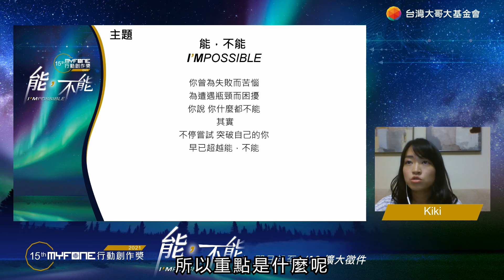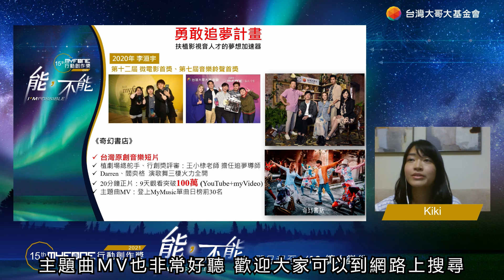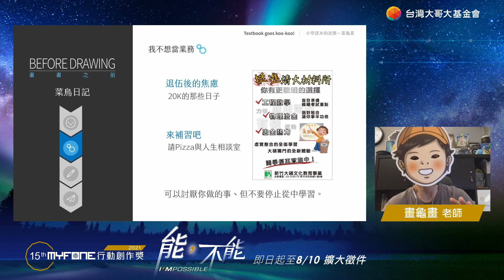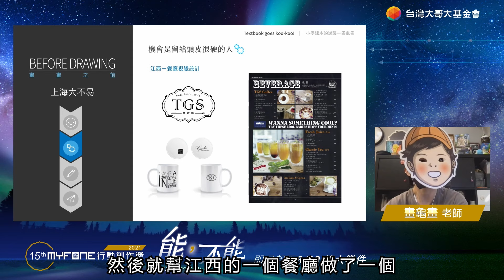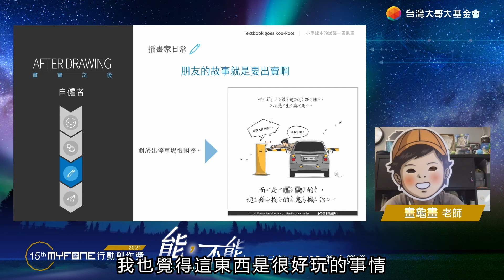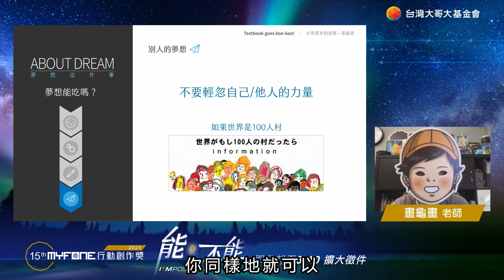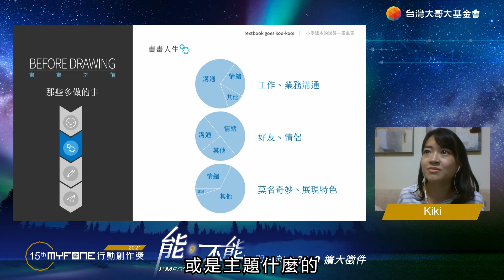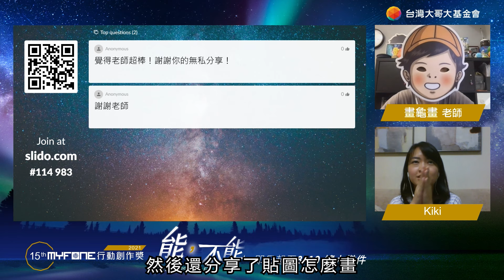myfone行動創意講座精華版─畫龜畫《興趣成職業的插畫家求生術》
你對畫畫有興趣嗎？有志發展創作生涯，偶爾卻會感到迷惘嗎？
歡迎來聽聽小學課本的逆襲創作者「畫龜畫老師」分享
如何靠插畫生存、如何找靈感、如何構思一組貼圖！
聽完了以後，也歡迎你馬上鼓起勇氣學以致用，來投稿吧👇👇

第15屆myfone行動創作獎【能，不能I'MPOSSIBLE】
🔥總獎金400萬🔥

🖌原創貼圖(8張) 首獎10萬 徵件至8/10中午12:00

🎯故事接龍(100-300字) 首獎10萬 徵件至8/10中午12:00
📱行動訊息(70字內) 首獎7萬 徵件至8/10中午12:00

🎥微電影(3-5分鐘) 首獎100萬 徵件至8/24中午12:00
🎙原創歌曲(2-5分鐘) 首獎 20萬 徵件至8/24中午12:00